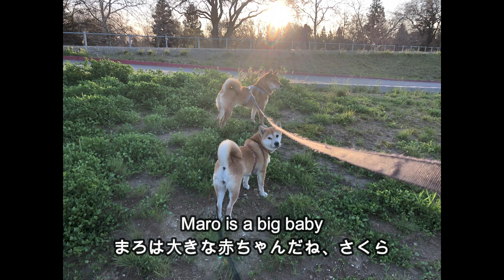Big baby Maro / まろは大きな赤ちゃんですね～